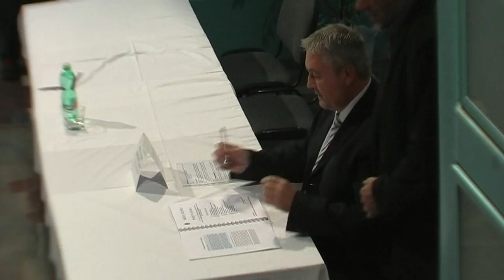JEDNÁNÍ USTAVUJÍCÍHO ZASTUPITELSTVA MĚSTA KRUPKA 5.11.2014